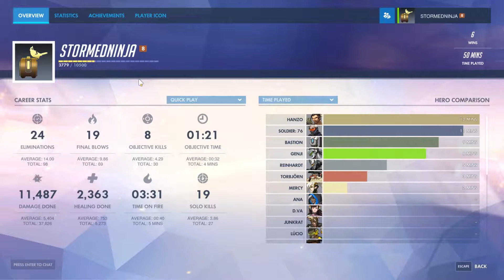THE SEXY HOOK!!! | Overwatch Gameplay